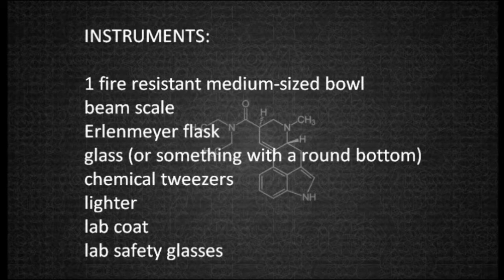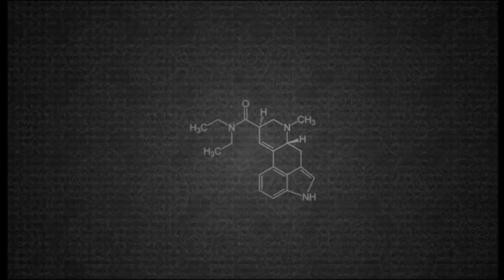"Black Mamba" - The experiment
Instruments:
- fire resistant container
- tablespoon
- lighter
- Erlenmeyer flask
- safety glasses
- lab coat
- chemical pincers
- a glass (something with a round bottom)

Chemicals:
- sand
- ethanol
- sugar
- sodium bicarbonate

Procedure:
1) Prepare your fire resistant bowl on the table. Preferably put a papertowel underneath to protect the table
2) Cover the bottom of the bowl with some fine granulated sand (from the pet store)
3) Use a glass to make a round hole in the center of a bowl
4) Measure 150ml of ethanol and pour it in the hole
5) Take 1 tablespoon of sodium bicarbonate and put in the same hole
6) Measure 30 grams of sugar and put in the hole
7) Set it on fire using a lighter. Make sure you wear your safety glasses. Be careful while doing so.

Result:
By setting the ethanol on fire we warmed up the sand. As sodium bicarbonate got hot it started to produce carbon dioxide gas. The pressure of the gas started to push carbonate from the burning sugar out of the fire resistant container. As a result of those reactions we have a black mass rising from the container which resembels the black mamba snake.

Credits:
Lara Bagladi
Jelena Jelačić
Josipa kahlina
Donata Jambriško
Marlena Grbić